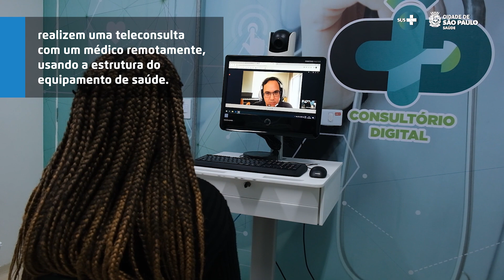Você já conhece o projeto Consultório Digital?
🖥️🩺 Já conhece o Consultório Digital?

Com o objetivo de modernizar e ampliar o acesso da população aos serviços de saúde, a Secretaria Municipal da Saúde (SMS) tem apostado nas teleconsultas.

O modelo está disponível para consultas em clínica geral e especialidades como dermatologia e cardiologia.